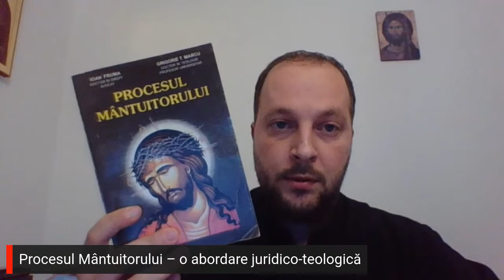⭕ LIVE: Procesul Mântuitorului – O abordare juridico-teologică – Pr. Dr. Drd. Cătălin Varga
Procesul de judecată a Domnului și Mântuitorului nostru Iisus Hristos a fost unul dintre cele mai mari nedreptăți juridice ale istoriei, dar totodată și șansa mântuirii noastre. Componența legală a tribunalului de judecată era formată din oameni, în marea lor majoritate, șantajabili și corupți. Aproape toți acești membri au avut, la un moment dat în viața lor, un conflict deschis cu învățăturile Domnului Iisus. Acesta este doar unul dintre motivele pentru care acest proces este în sinea lui un simulacru, susceptibil de mari conflicte de interese. Procesul de judecată comportă două mari faze: etapa religioasă și etapa politică - le vom analiza împreună, d.p.d.v. biblic și juridic, în această seară, de la ora 20.00.